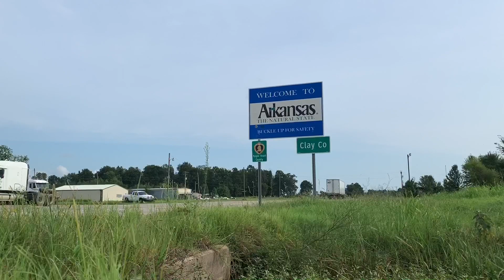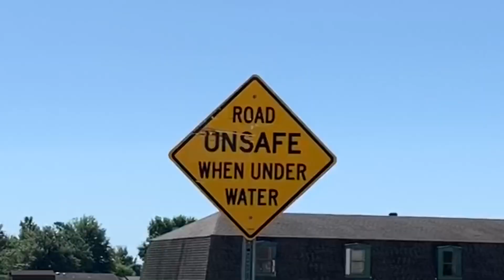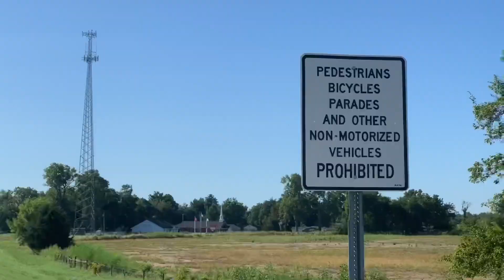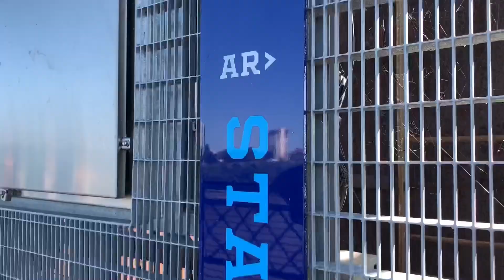#19 - Memphis Bound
Good morning! From Memphis, baby! Where our final days on the road were truly eventful, the kindness of strangers (and law enforcement) exceeded even usual expectations, and our final miles and moments were shared with old friends. And then, to top it all off, there was a surprise reunion with wifey after two months apart. Yeeee ha, we did it!